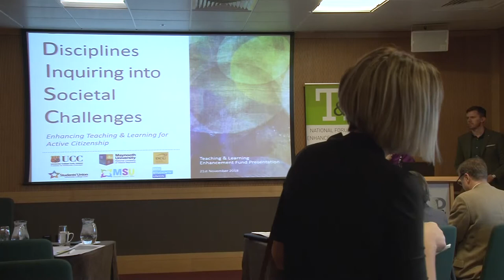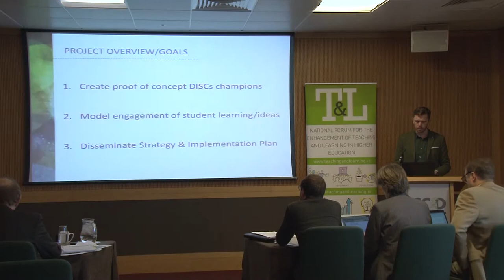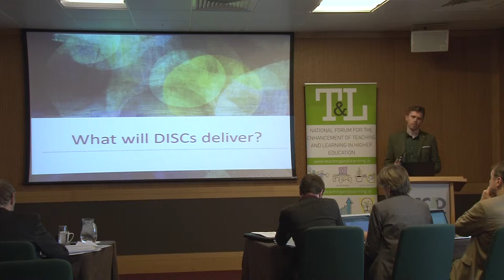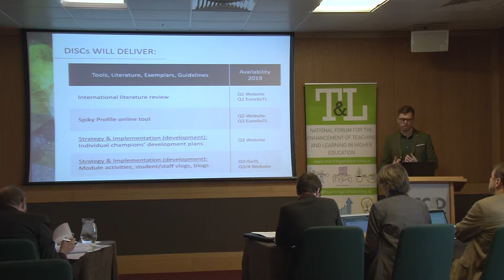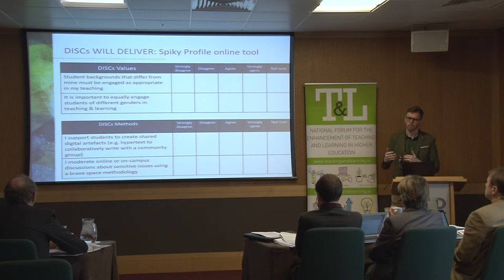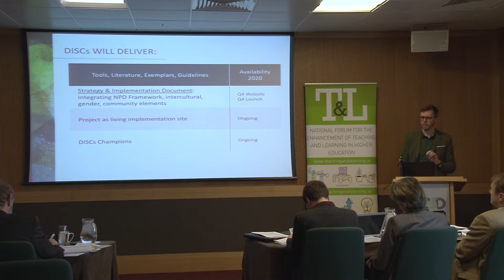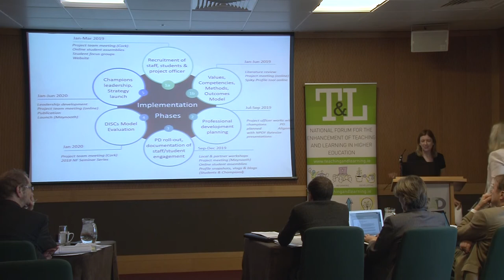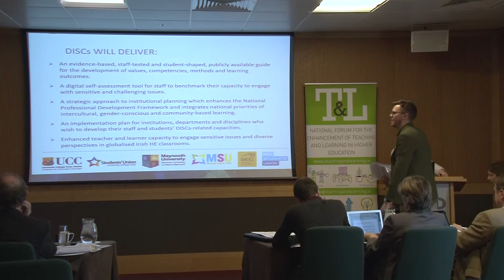Disciplines Inquiring into Societal Challenges (DISCs) - Proposal - 21-22 November 2018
This project focuses on the importance of engaging with societal challenges through teaching and learning. Taking a multidisciplinary approach, the team will develop professional development tools and resources to support good practice with regard to intercultural, gender-conscious and community-based learning approaches.